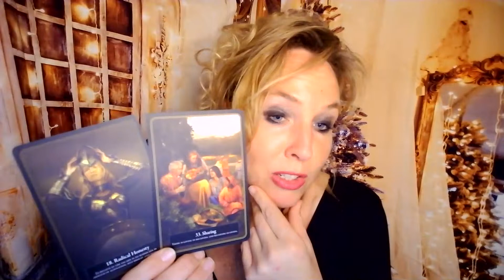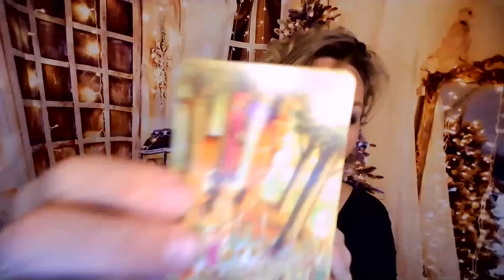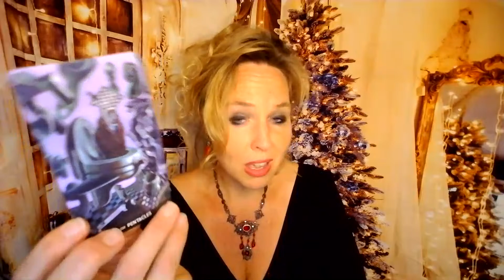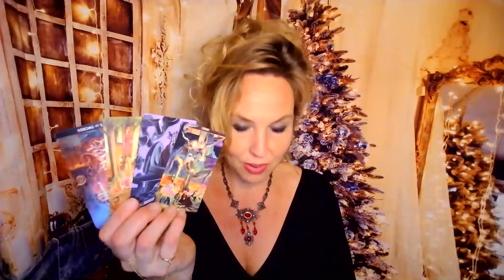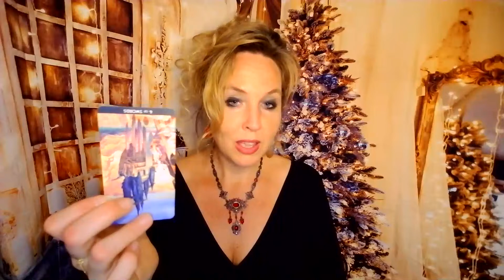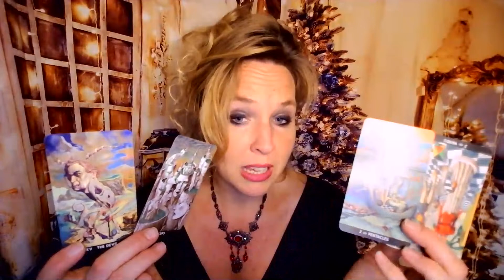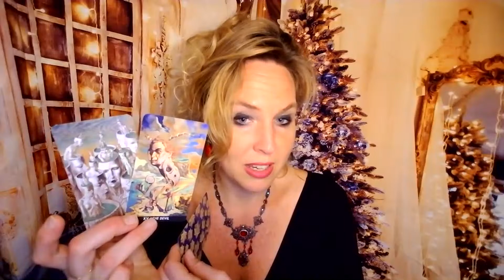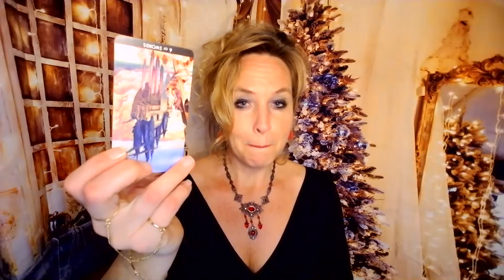Today's Topic 12/26: Breaking the false belief.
Check out the beautiful photography by my friend in Greece (he has 2 profiles on Instagram):

To purchase my Oracle Decks & Cards with free Personal Reading visit my Etsy store:

For my book on Amazon

Follow me on Etsy

Decks used: Gilded Tarot &Tarot of Dreams by Ciro Marchetti, Tarot of the Golden Wheel, Chakra Wisdom Tarot by Tori Hartman and Golden tarot by Liz Dean and Celestial Tarot by K.Stevetson &B.Clark and Brotherhood of Light Egyptian Tarot by Church of light, oppositions, mystical moments, kemetic, African Goddess Rising by Abiola Abrams,Tarot Apokalypsis by E.DUnn & K. Huggens, Santa Muerte Tarot, uncommon tarot, tarot of the divine by yoshi yoshitani .

I own copyrights to all images including thumbnails, I am the photographer.